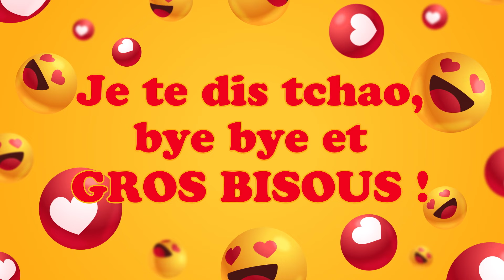Bonne Fête Dominic ! 08 Août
Bonne Fête Dominic ! 08 Août 🎉 Préparez-vous à répandre la joie et le bonheur avec nos vidéos personnalisées ! Dans cette collection spéciale, nous vous invitons à célébrer chaque jour de l'année comme une occasion spéciale. Que ce soit pour souhaiter un anniversaire, une bonne fête, ou simplement pour apporter un sourire, nos vidéos 'Bonne fête' sont conçues avec amour pour égayer les cœurs de vos proches.